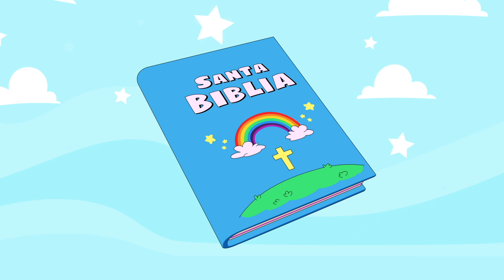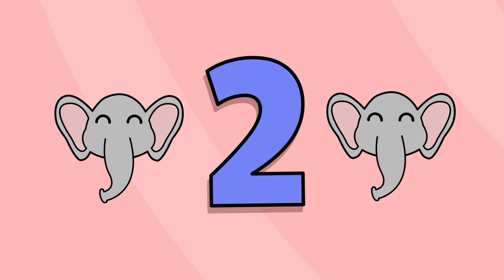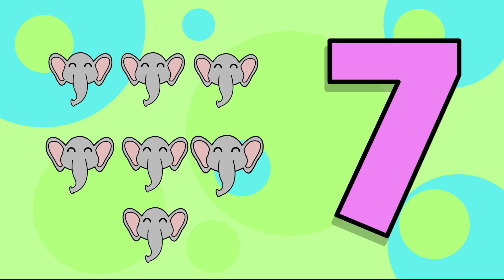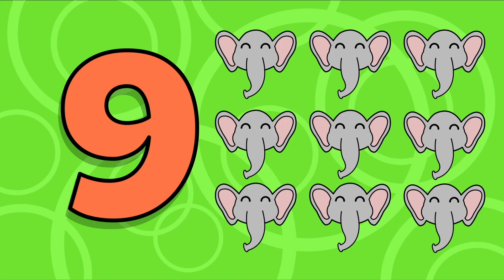👦🏻 SALTA Y BAILA 💕✨ Las mejores canciones para niños y niñas 😍